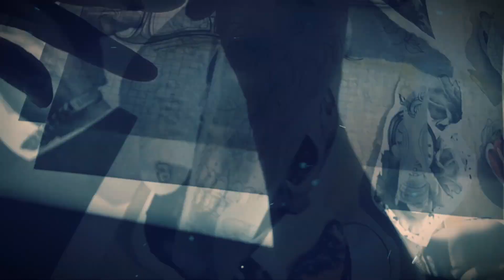Don Renzo - La couleur d'une marque - feat Mekinone-Kel's-Less'kro-Bomb'skuadra-Guidan-Lie-Irie Pit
Morceau issu de l'album "Libre échange" qui sera disponible début 2016
Mc's dans l'ordre, Mekinone, Kel's, Less'kro, Don Renzo, Bomb'skuadra, Guidan, et au refrain Irie Pit et Lie

Instrumental: Djool Maker
Mix: Don Records
Mastering: Hypnos studio
Caméraman: Mekinone et Don Renzo
Montage clip: Don Renzo
Traitement clip: Madman
Tee-shirt (Guidan): Llc Laisse les croire
Tatouage: Kel's tattoos

Liens des artistes en dessous:
Beatmaker